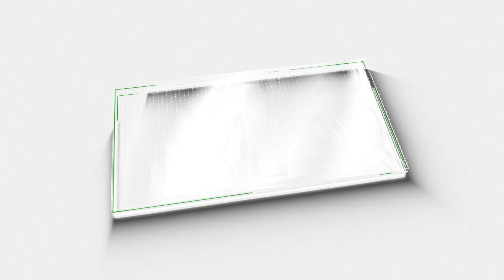കെ എസ് യുവിന്റെ പ്രതിഷേധ സമരം; ഭാവി എന്താകും? | KSU | Sreekuttan | M5 News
പഴകിദ്രവിച്ച  തറവാടിന്റെ മാഹാത്മ്യം പറയും പോലെയാണ് ഇപ്പോൾ കെഎസ്‌യുവിന്റെ അവസ്ഥ